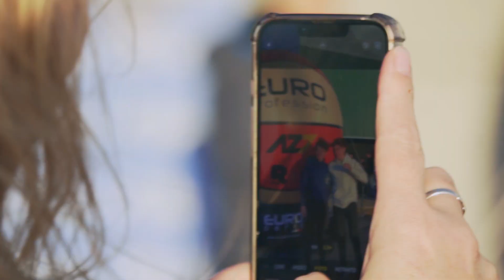Juego de las Estrellas - Edición 33 - La Pedrera (Villa Mercedes, San Luis)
¡La Pedrera volvió a brillar con el 33º Juego de las Estrellas!

Las estrellas y leyendas (Gustavo Acosta, Pichi Campana, Paolo Quinteros, Lobito Fernández, Sergio Hernández, y muchos más)  del básquet nacional desplegaron un tremendo show en el Arena La Pedrera.